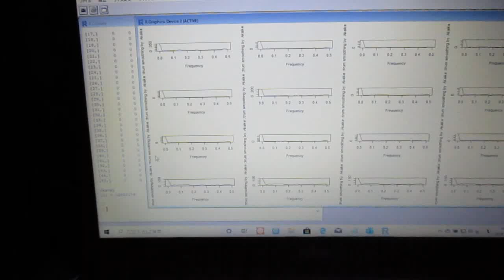‹統計的な考え方›を利用した「超音波技術（R言語）」 ultrasonic-labo